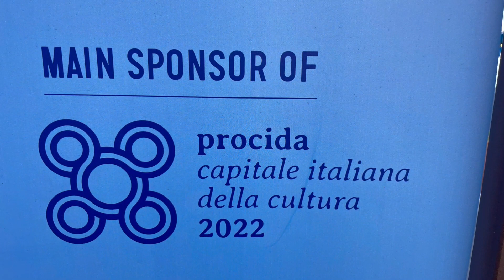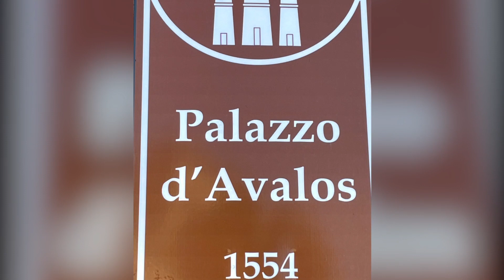HD- ILE DE PROCIDA / PROCIDA ISLAND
Visitez avec nous cette mignone petite ile de 3.7 km2 située dans la baie de Naples en Italie et fondée durant la Rome antique.
Batailles navales, naissance d’un Pape et présence de pirates ne sont que quelques éléments historiques intéressant qu’on y retrouve. Les petites maisons colorées à flanc de montagne la distingue des autres iles de la région.

ENG—
Visit with us this cute little island of 3.7 km2 located in the Bay of Naples in Italy and founded during ancient Rome.
Naval battles, the birth of a Pope and the presence of pirates are just a few interesting historical elements found there. The small colorful houses on the mountainside distinguish it from other Italian islands.